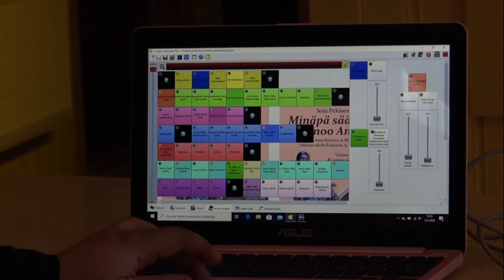Tuliko Intoa Pylkölle?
Leader Viisarin Into-teemahankkeesta rahoitettiin yhdistysten pieniä investointeja. Alahankkeet saivat sisältää kylän asukkaiden yhteiseen käyttöön tarkoitettuja kone- ja laitehankintoja ja/tai pieniä rakentamisen korjaus- ja kunnostustöitä. Videolta kuulet, mitä Pylkönmäen Yrittävän talolla Pääjärven Nuorisoseura ry sai Into-tuella aikaan. Leader toiminnalla mahdollistetaan ihmisten kokoisia ideoita!